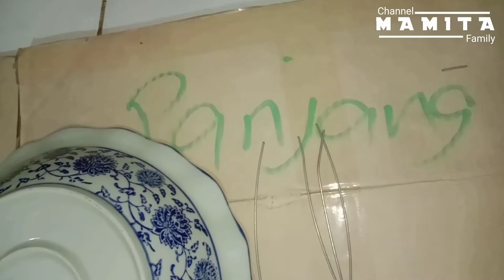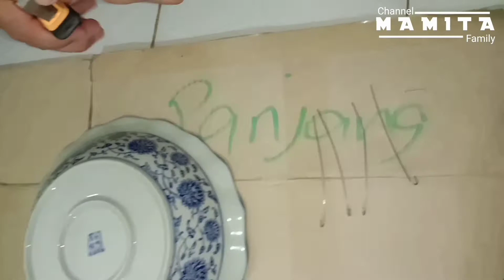Tutorial Cara Membuat Kawat Pengkait Gantungan Piring Hias Untuk Didinding | Super Simple Dan Kokoh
Assalamualaikum,

dividio aku kali ini aku akan berbagi tips dan Tutorial Cara Membuat Kawat Pengkait Gantungan Piring Hias Untuk Didinding.

Selamat menonton
semoga bermanfaat ya Moms:)

or
contac on IG :